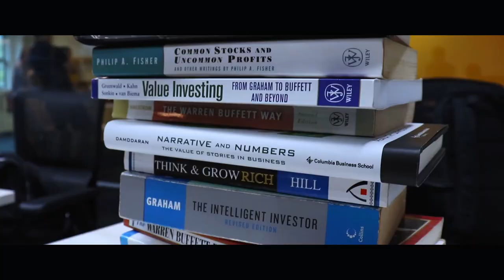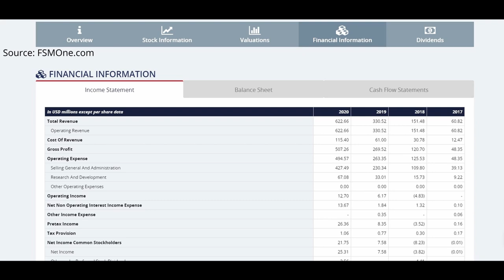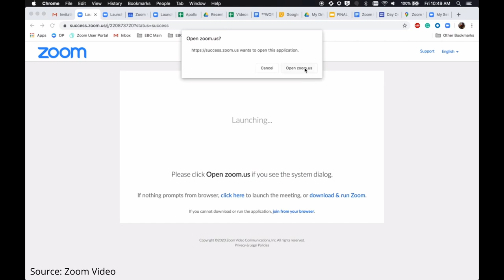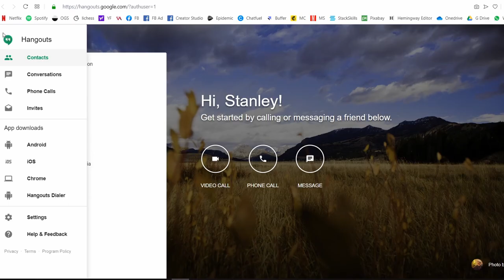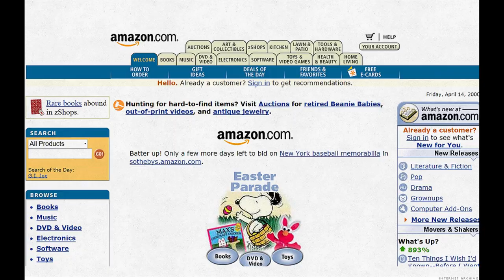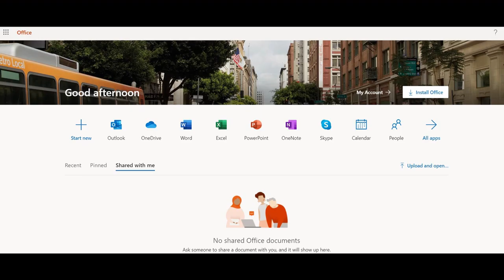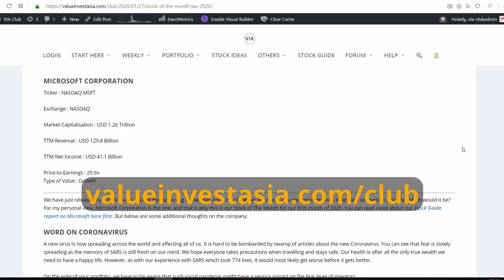Is Zoom Video Communication (ZM) The Best Stock To Buy Now? [2020]